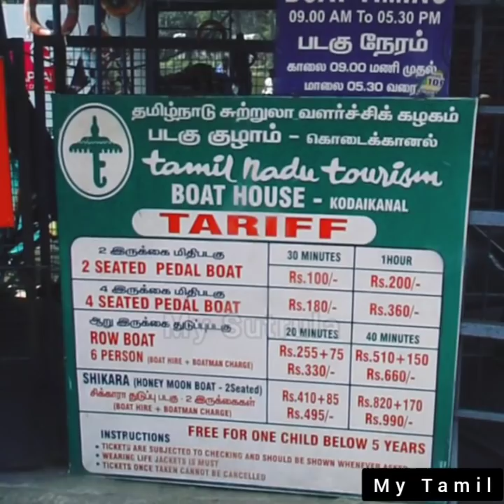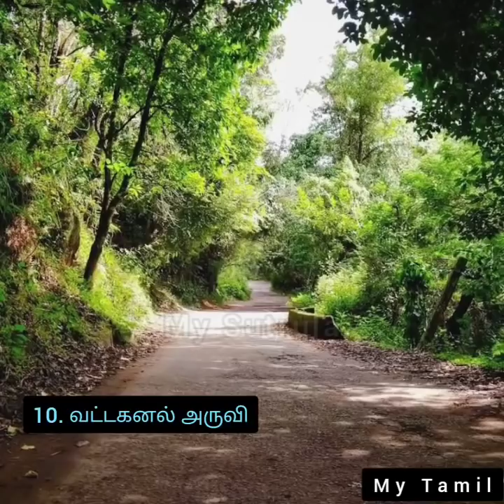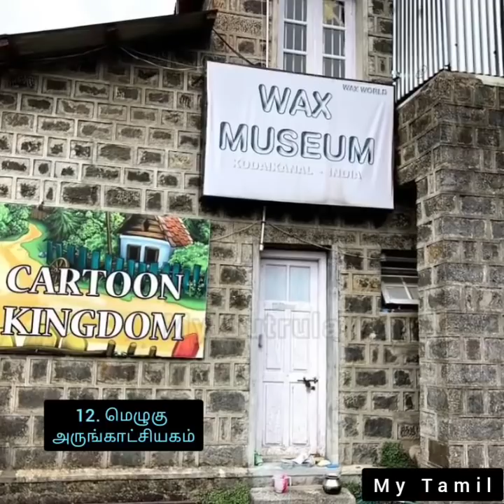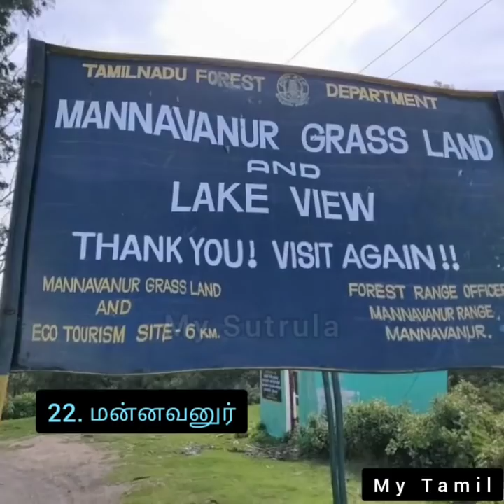Top 22 Tourist Places Kodaikanal - கொடைக்கானலின் முக்கியமான 22 சுற்றுலா இடங்கள்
கொடைக்கானல் சுற்றுலா போறீங்களா...
இந்த வீடியோவை பார்த்துட்டு போங்க👍
கொடைக்கானலில் 22.முக்கியமான சுற்றுலா இடங்கள்🙌🙌